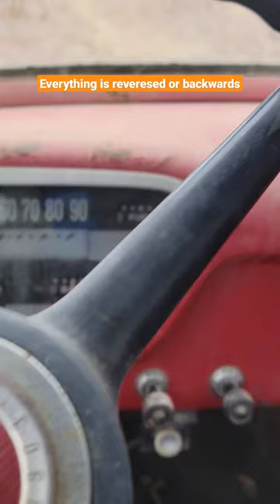What isn't wrong about this...